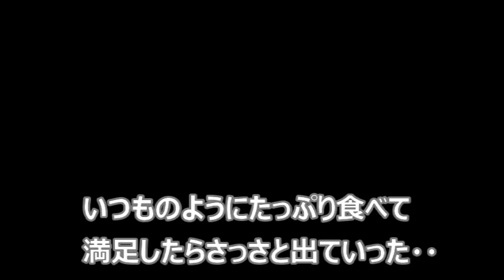猫さん狂暴化か！？キジトラさんと鉢合わせしてしまう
攻撃して生き残ろうとするタイプの猫さん。
逃げて生き残ろうとするタイプのキジトラさん。

感情で動くタイプの猫さん。
合理的に動くタイプのキジトラさん。